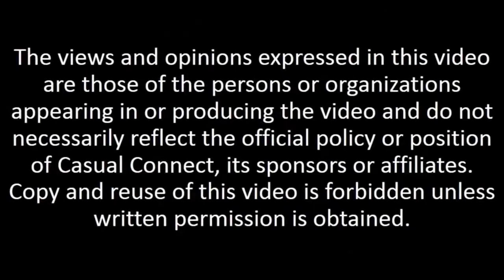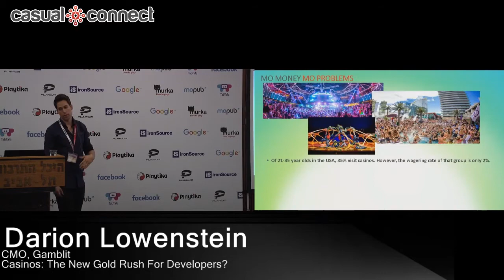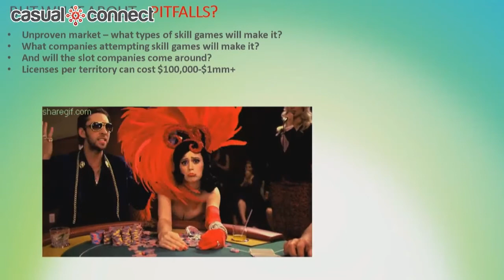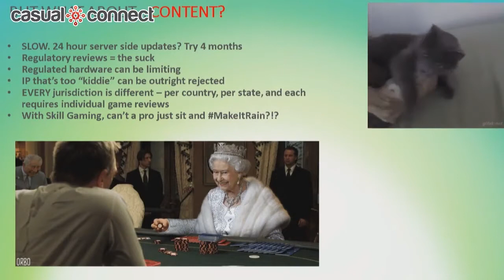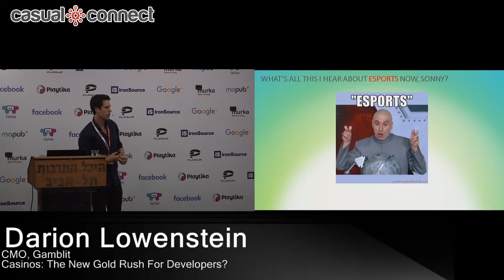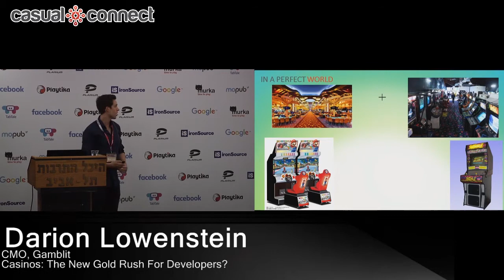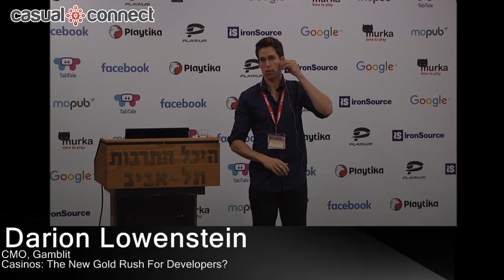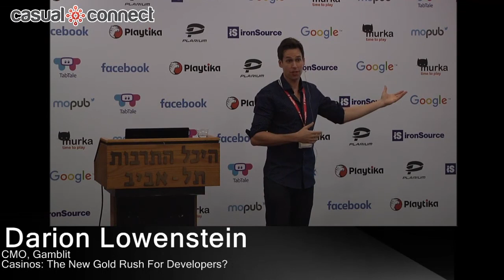Casinos: The New Gold Rush For Developers? | Darion Lowenstein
Article about Darion | Delivered at Casual Connect Tel Aviv 2016. Casinos have been fighting an age crisis: 21-45 year olds generally do not gamble. Gamblit Gaming has been leading the charge to bring mobile and arcade style games onto the floor with products that appeal to them. With announcements like Jetpack Joyride, Into The Dead, and Catapult King, Gamblit CMO and gaming industry vet Darion Lowenstein will discuss the benefits and difficulties of taking hit mobile games into the casino world in this honest, developer-targeted talk.